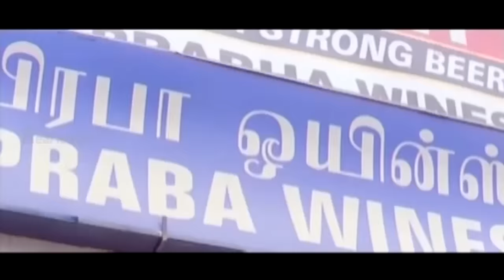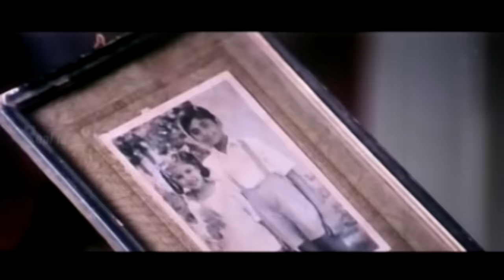குமரேசா எங்க போற எங்கய்யா போற| வடிவேலு நகைச்சுவை காட்சி # Vadivelu Comedys | Best Funny Comedys #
Vadivelu is an Indian film actor, comedian and playback singer. Since the 1990s, he performed supporting roles as a comedian in Tamil films and is renowned for his slapstick comedies. While having worked in over 200 films, Vadivelu received awards in the Best Comedian category for his performances in Kaalam Maari Pochu (1996), Vetri Kodi Kattu (2000), Thavasi (2001), Chandramukhi (2005), Imsai Arasan 23m Pulikesi (2006), Marudhamalai (2007), Kathavarayan (2008), and Aadhavan (2009). His popularity led to his media-coined nickname, Vaigai Puyal, meaning "the storm from the Vaigai River" which flows through his hometown Madurai.
Vadivelu's roles involve heavy use of slapstick and puns, which has led him to be typecast. His comedy sequences typically end with him getting soundly thrashed and a closing one-liner from him bemoaning his situation or antagonists. His popularity could be ascribed to the general audience being able to identify with him thanks to his rustic looks, accent and body language. He has worked in over 275 films